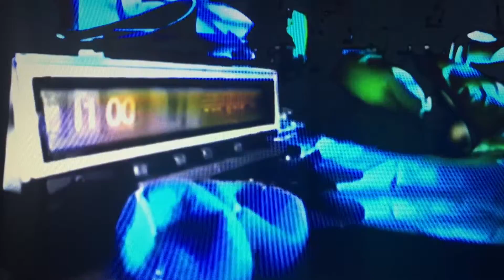Brett Berg Commercial reel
This is an older commercial reel between 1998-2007 of Actor Brett Berg